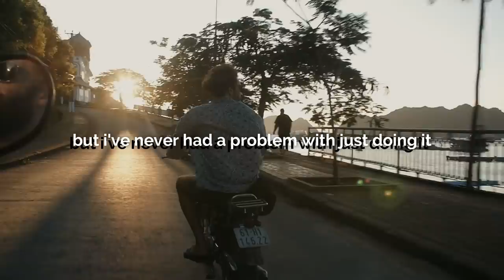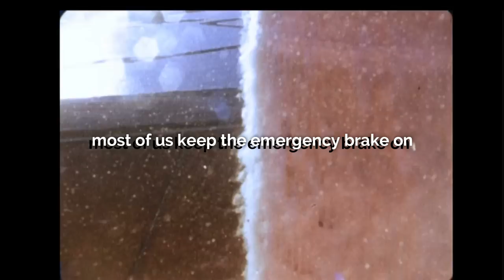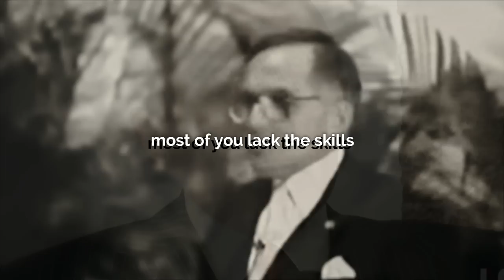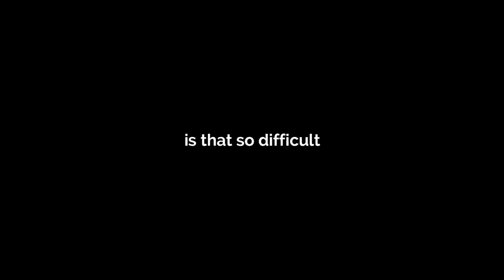BE FEARLESS | DAN PENA | "Release the brakes on your life and surge ahead"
"You can do anything you want that you have passion for"